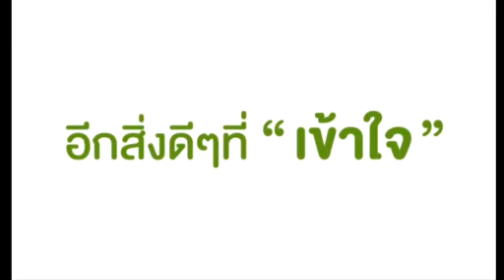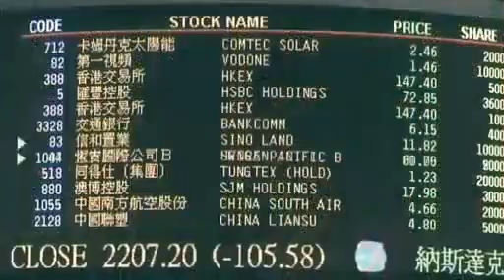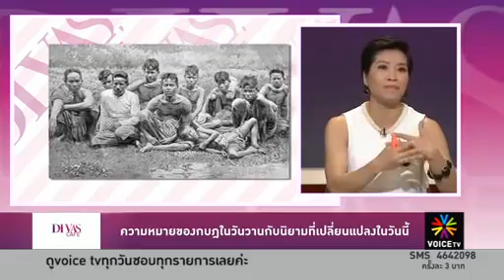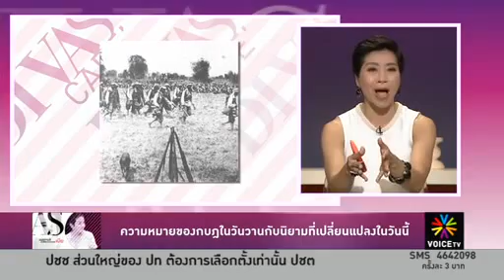เลือกตั้งเพื่อชาติ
รายการ Divas Cafe ประจำวันที่ 26 ธันวาคม 2556

เปิดปมความขัดแย้งการเมืองไทย ในเรื่องสงครามระหว่างชนชั้นทางความคิดและการกระทำ ผ่านวิถีคิดของชนชั้นกลางที่่ส่งเสียงความต้องการของตนเองดังขึ้นแต่ให้ความสำคัญกับมิติของตรรกะและเหตุผลน้อยลง พร้อมสำรวจที่มาและความเปลี่ยนแปลงของความหมายว่าด้วย "กบฏ" และข้อเสนอการตั้งสภาปฏิรูปของรัฐบาลรักษาการณ์

คริสต์มาสเทศกาลเฉลิมฉลองของตะวันตก  ดูจะไม่เข้ากับบริบทวัฒนธรรมในตะวันออก  แต่เป็นเทศกาลระดับชาติในประเทศญี่ปุ่นได้อย่างไร  ดีว่าส์ชวนมองเทศกาลคริสต์มาสต์ของญี่ปุ่นผ่านโฆษณาการรถไฟแห่งประเทศญี่ปุ่น